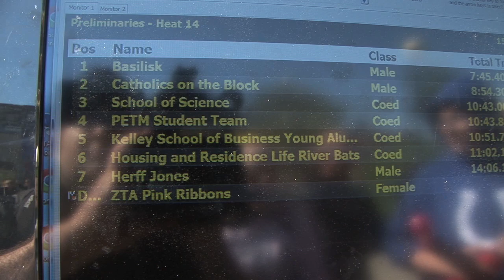Crowd Surfing IUPUI Regatta